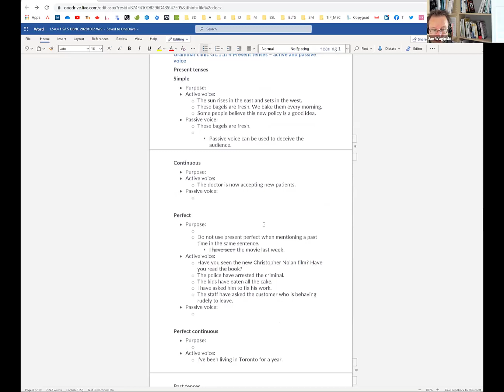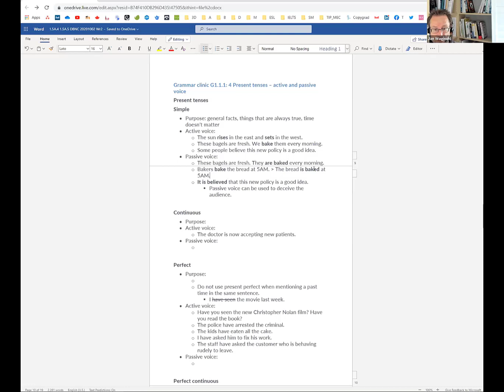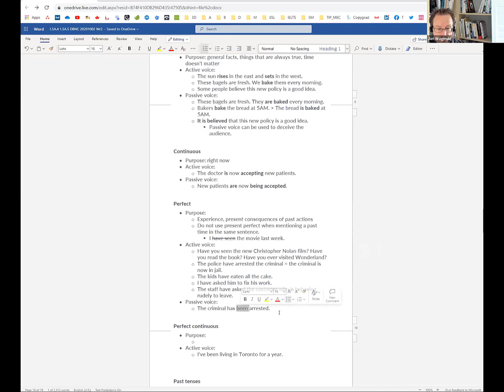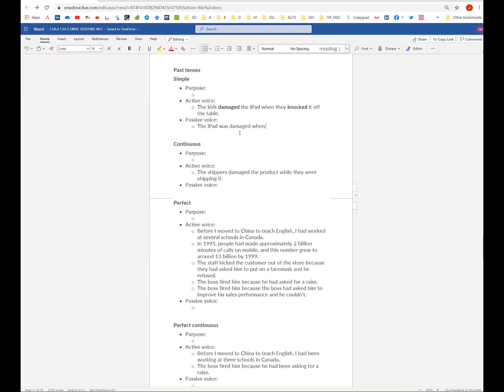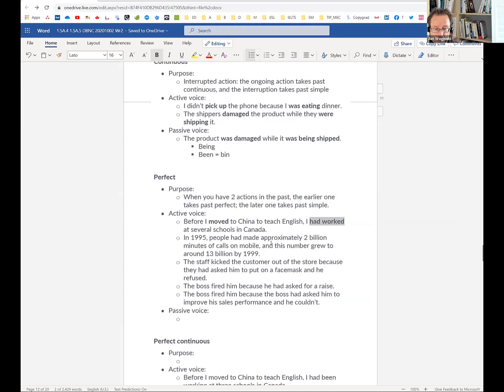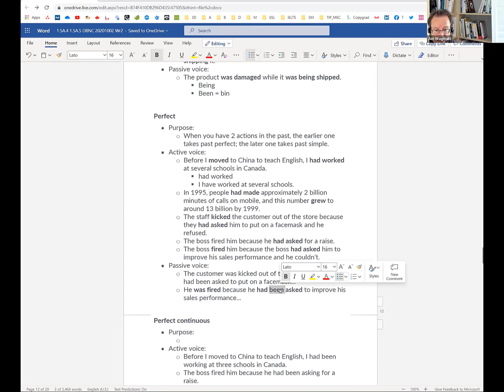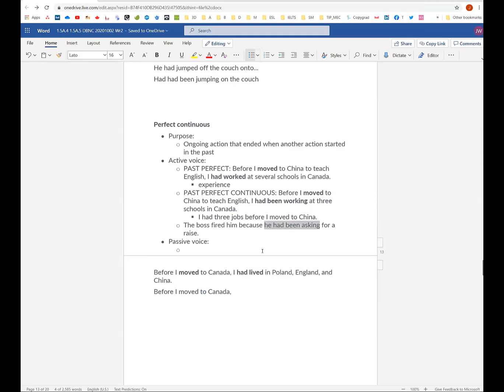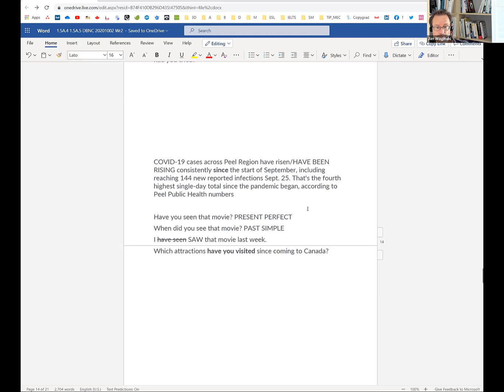Grammar for IELTS - Present and Past Tenses - Active and Passive voice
This video gives a basic introduction to the present and past tenses in both active and passive voice:

00:00:00 Present simple – active voice

00:01:40 Present simple – passive voice

00:08:16 Present continuous – active voice

00:09:15 Present continuous – passive voice

00:11:35 Present perfect – active voice

00:15:40 Present perfect – passive voice

00:20:20 Present perfect continuous – active voice (no passive voice)

00:23:55 Past simple – active voice

00:24:35 Past simple – passive voice

00:27:07 Past continuous – active voice

00:29:50 Past continuous – passive voice

00:33:25 Past perfect – active voice

00:38:40 Past perfect – passive voice

00:43:25 Past perfect continuous – active voice (no passive voice)